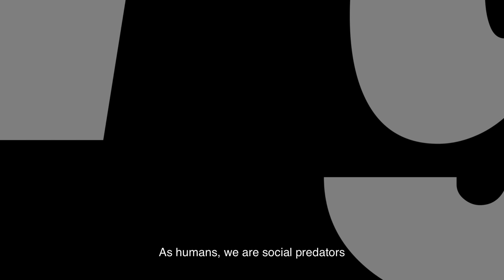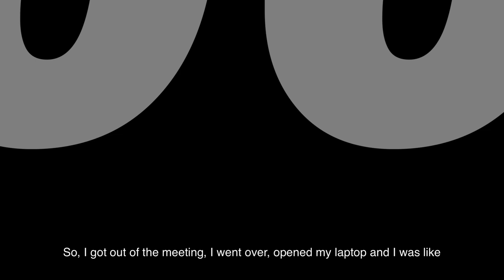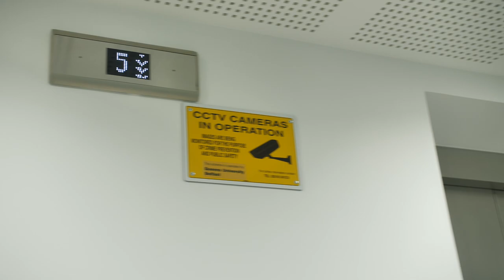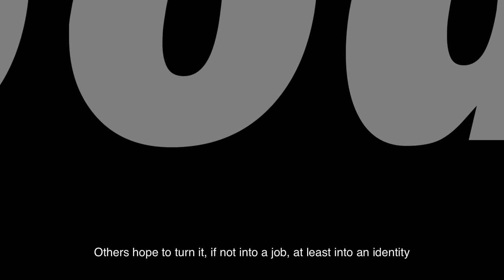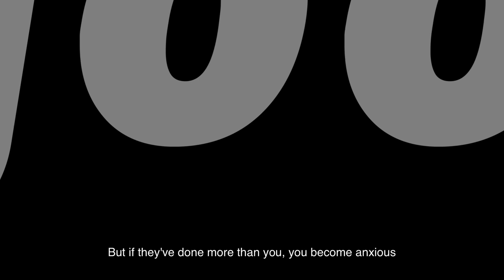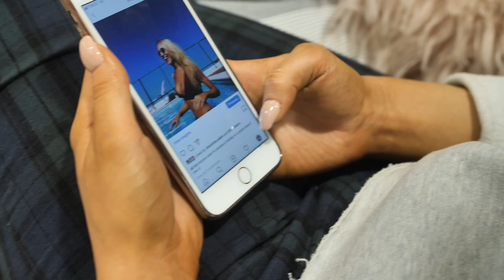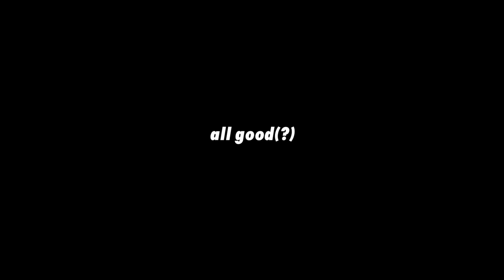'All Good' - Short documentary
27 hours on Instagram per week! Really?

“All good” is a look into the world of social media through the eyes of the film makers, influencers and ordinary users.